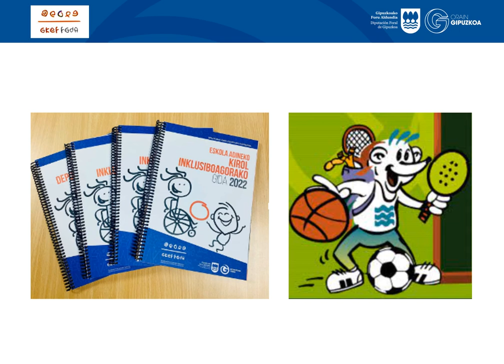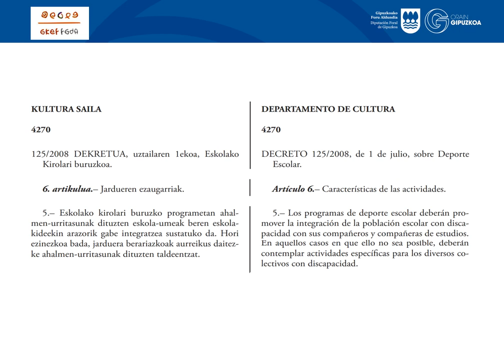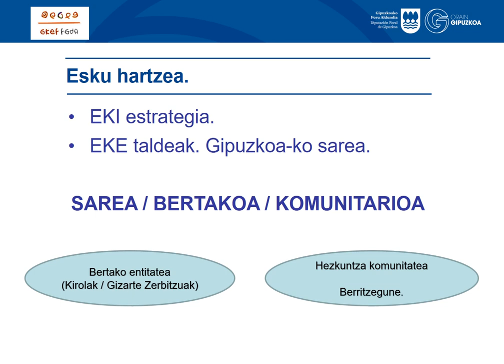Eskola Kirol Inklusiboago baten aurkezpena